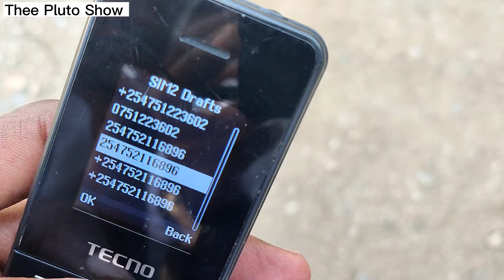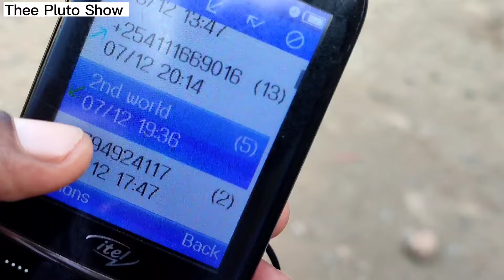Emotional and painful😢 nililala na huyo mmama ndo anipee job nieze kukuprovidia mkiwa na MTOI💔😢💔